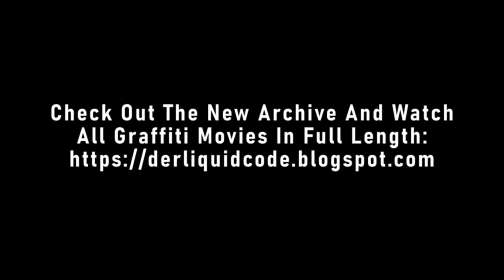The Ultimate Compilation of Graffiti Chases Worldwide 2023 - Episode 09